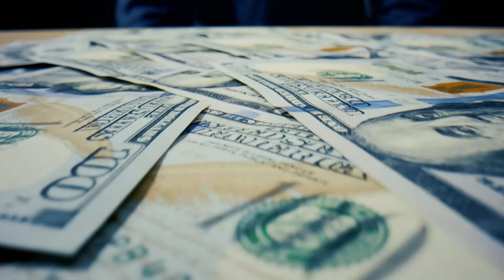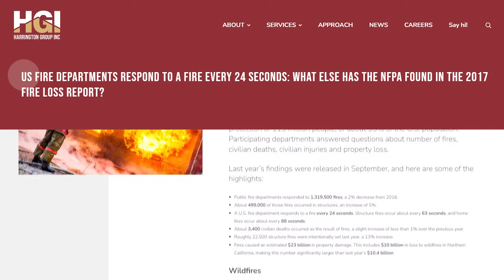How to Make THOUSANDS a Month w/ "Temporary Housing Claim" Mid-Term Rentals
You can make THOUSANDS more a month on your mid-term rentals by NOT renting to traveling nurses and renting with insurance companies instead. About every eighty-eight seconds, a house fire occurs somewhere in the US. This displaces families who now need a safe place to stay while their homes get rebuilt/repaired. And that's where you come in.

Relocation managers like Serge Kozhukhar work with mid-term rental operators (including me!) to move disaster-struck families from hotels into temporary homes. And here's the thing: you can make THOUSANDS more a month using this strategy while helping those who need a home away from home.

How much do insurance companies pay? Which houses make the cut? What do relocation managers look for in mid-term rentals? And what do you need to do TODAY to get on the insurance relocation list and start making more rent than ever before? I chatted with Serge about all that and more in this interview.

Let MY Team Manage Your Mid-Term Rental CA/TX only 🎉
Avail: Leases and Mid-Term Rental Tenant Screening 📜
Steadily: Need Mid-Term Rental Insurance? Get a Free Quote Here 🏠
Airbnb: Host Your Mid-Term Rental on Airbnb (We Both Make Money!) 💰
IGMS: Get $30 Off My Favorite Mid-Term Rental Management Software 🧠
Mashvisor: Find the Best Mid-Term Rental Markets 🗺️
Listen to My Podcast, "The Big Break Show" 🎧